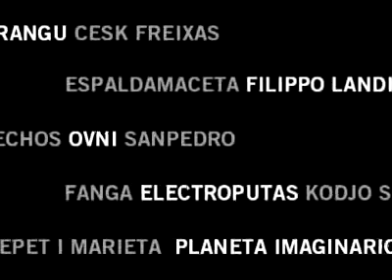Concert del grup Coixinera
Espectacle emès en directe per Fira Vila-seca TV. Varen actuar a l'escenari de Plaça de Voltes. A les 21.00 h del 3 de maig.